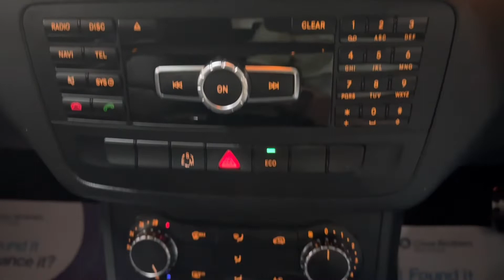2013 13 MERCEDES-BENZ B-CLASS 1.8 B200 CDI BLUEEFFICIENCY SPORT 5d 136 BHP Video Walkaround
We are delighted to offer this 2013 (13 reg) Mercedes B Class. Our B200 1.8 CDi BlueEfficiancy Sport benefits from only £30 a year road tax and a mileage of only 40k miles. With service history, last being serviced @ 39k miles in July 2022 and a nice specification, including leather trim, privacy glass, air conditioning, reversing camera and 18 inch alloy wheels.